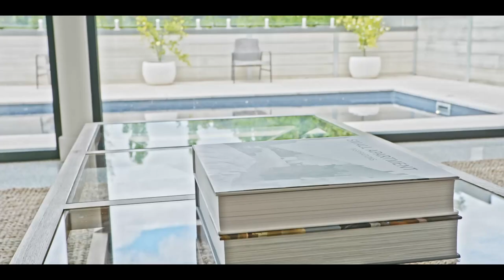SOLD - 10 Wooden Street, Turvey Park, Wagga Wagga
This home oozes style, class and sophistication, packed with features in a desirable Turvey Park location

To arrange an inspection please call:
Shaun Lowry 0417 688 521